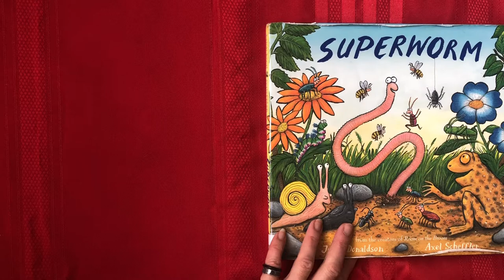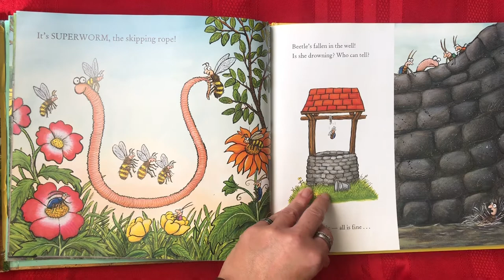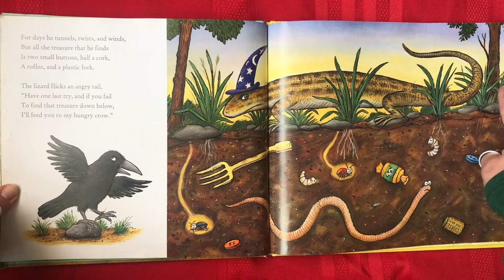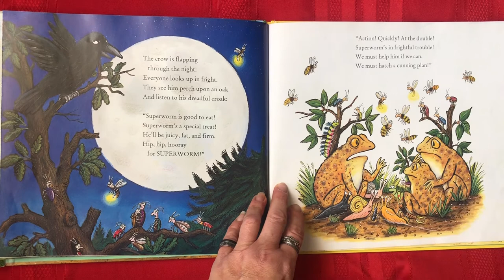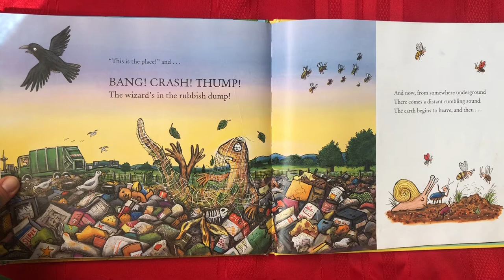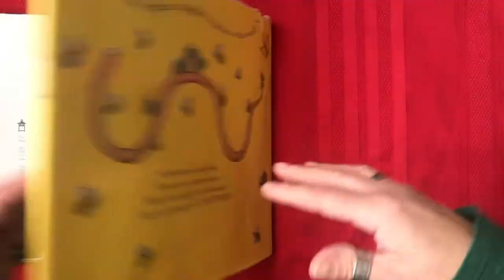Story Time with Miss Michelle - "Superworm"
What makes someone a superhero?  Superworm is super-long and Superworm is super-strong, but it's his willingness to help his friends whenever they need it that makes him a superhero in their eyes.  When Superworm gets into a tricky situation, will his friends be able to help him in return?

"Superworm", written by Julia Donaldson, with illustrations by Axel Scheffler
Published on January 28, 2014, by Scholastic, Inc.